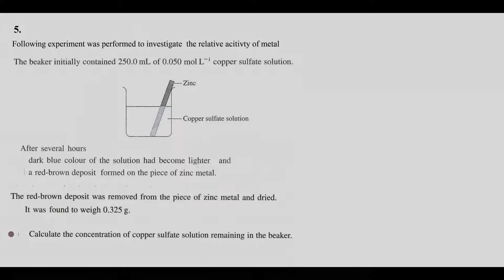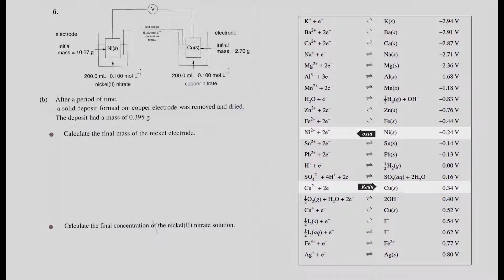13 Metal displacement , Galvanic Cell 2 HSC Question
Search:   “  Production of Materials  HSC Chemistry   Mr Pong  ”     for
complete series in HSC dot point ,  with all topic related HSC past paper and answer.